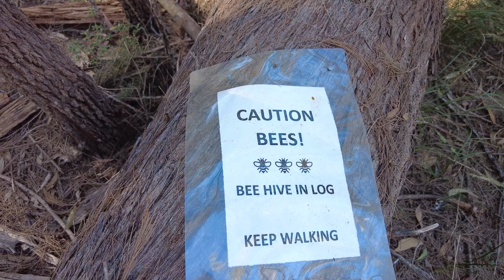Bungonia Yellow Track walk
Selected highlights of the Yellow track walk in Bungonia National Park, crossing Bungonia Creek to Jerrara Lookout